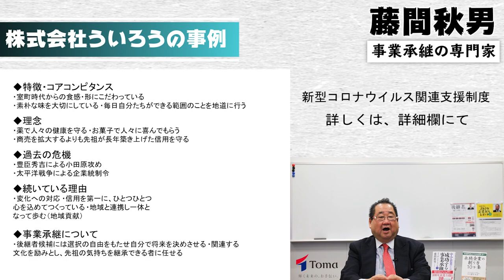【老舗企業 ういろう】創業６５２年の歴史！伝統を継承し続けるういろうの基本理念「TOMA１００年」